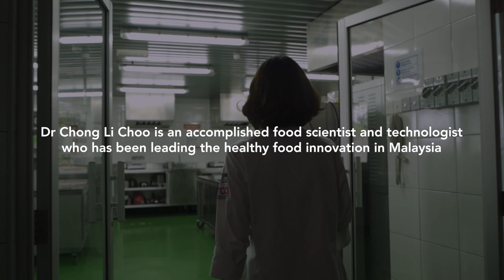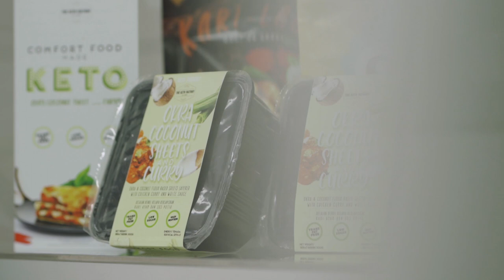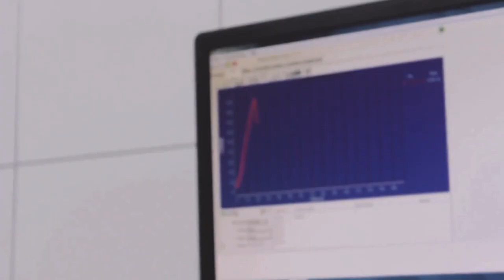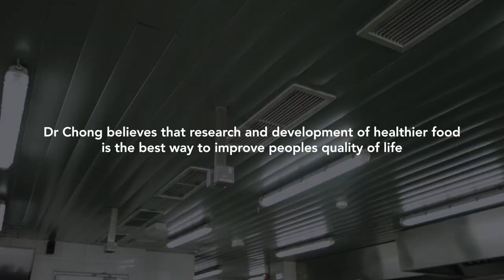Beyond Teaching | Dr Chong Li Choo: My love for instant noodles sparked my career as a Culinologist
From the love for instant noodles to international recognition.

Dr Chong Li Choo shares her story of passion and her warm approach to teaching. Befriended by many, she is no stranger to the students of Culinology. Accepting her students for who they are, she inspires many aspiring culinologists to enjoy university life, build friendships and most importantly to savour the process of learning.

What are her ingredients for success? Find out in her story.